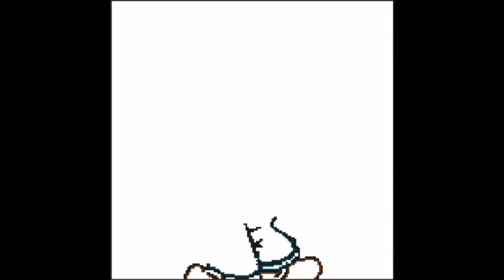Popeye the sailor man cartoon drawing in pixel art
I can draw many cartoon character like this one Popeye the sailor man so if you want more cartoon character so you can place order at very low prices
I'm on Instagram as @my_hart001. Install the app to follow my photos and videos.

and you can place order by email also